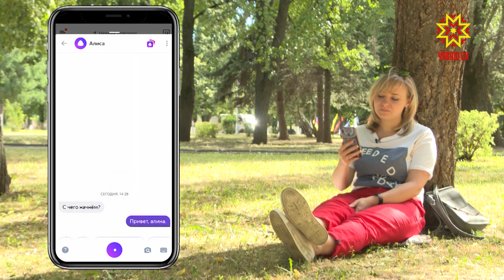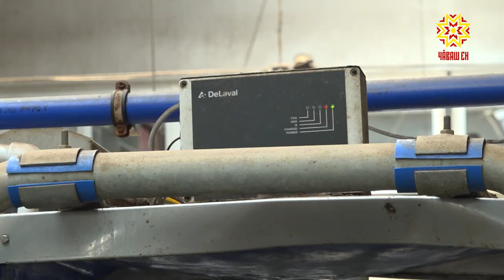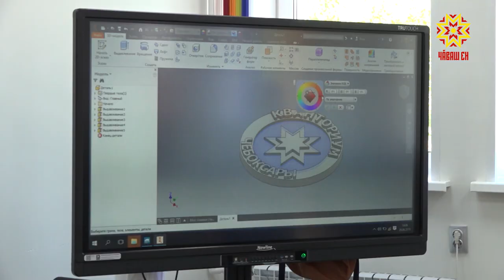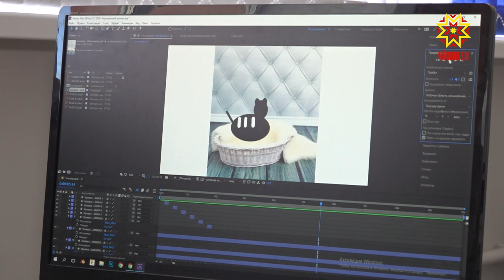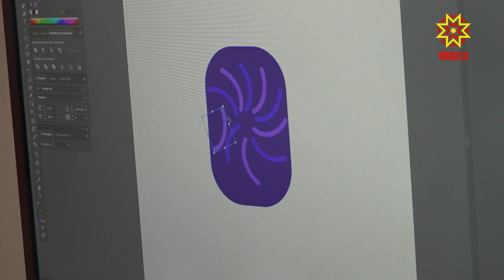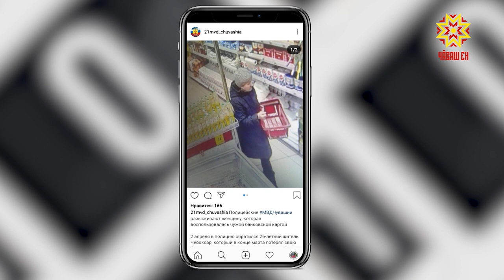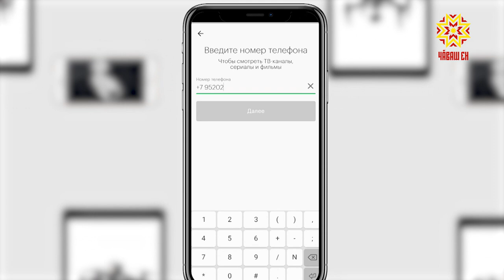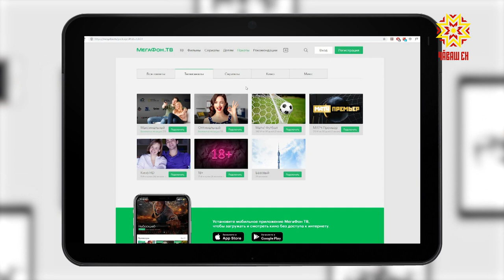Цифровой код. Выпуск 25.06.2019